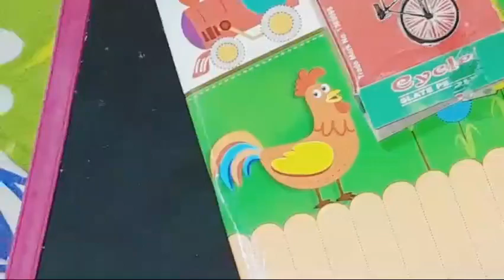Maa Saraswati Puja Kese Manaya Humne? //